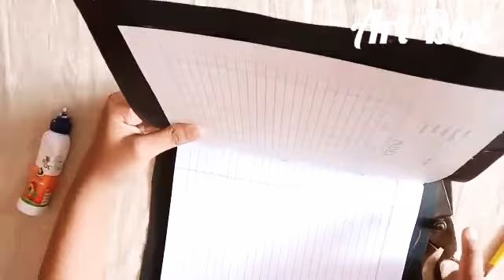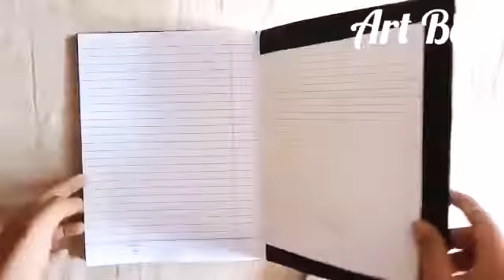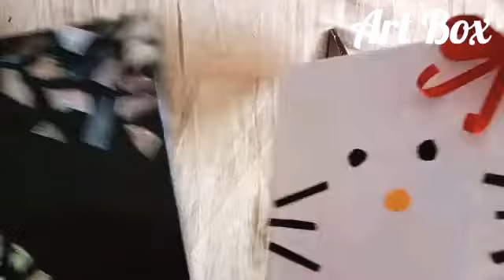3 EASY Notebook Covers at Home - Back to School 2020 after long lock down | Craft Box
How to make your notebook look cooler at home?

Awesome notebook cover by self hand.